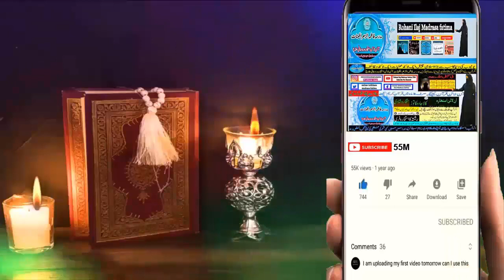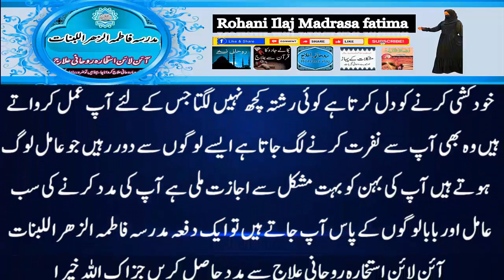wazifa for love,mohabbat ka wazifa,dua for love,wazifa for love marriage,rohani book ka wazifa,love